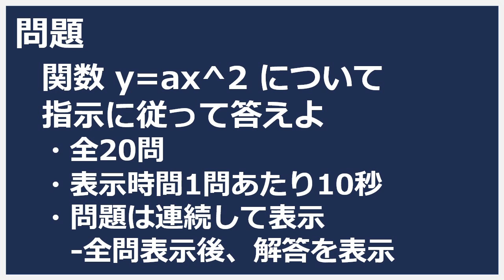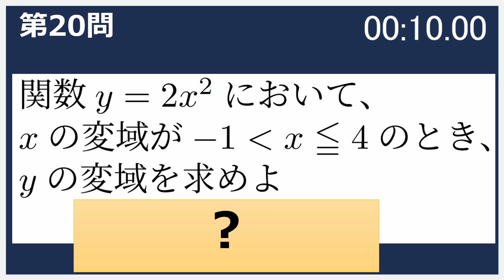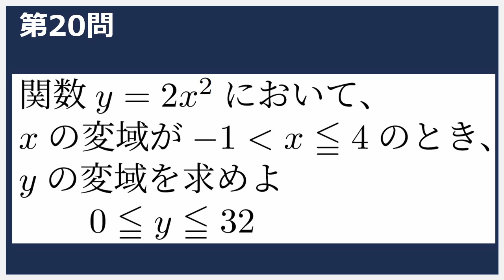【桜野先生の中学数学演習2021冬】第36回y=ax^2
‹今回の内容›
y=ax^2の比例定数、値、変域

‹先生からのコメント›
2021年12月15日から2022年1月11日まで毎日演習授業を行います。
水・木は一年生の学習範囲、
金・土は二年生の学習範囲、
日・月は三年生の学習範囲、
火は複数の学習内容の総合問題、となっています。
時間制限が厳しい問題もありますが、しっかりと学習してくださいね。

一学期の演習動画はこちらです。